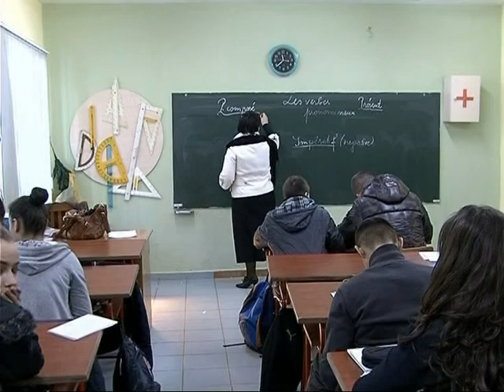SHKOLLAT PA NGROHJE SIPAS SHENDETESISE DUHET TE MBYLLEN NE KETO DITE LAJM